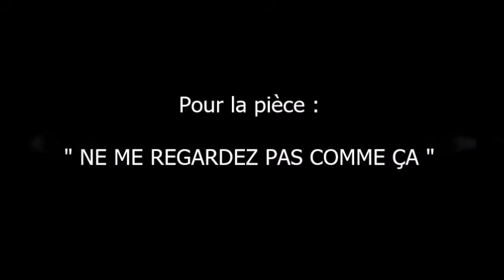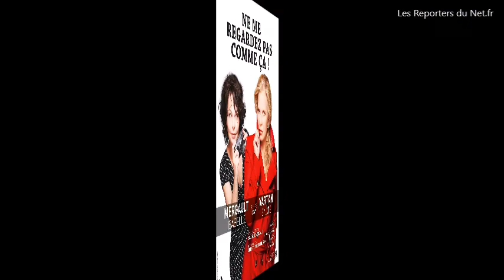Sylvie Vartan - Interview pour la pièce de théâtre avec Isabelle Mergault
Interview audio avec Sylvie Vartan  pour la pièce : " NE ME REGARDEZ PAS COMME ÇA " avec Isabelle Mergault.